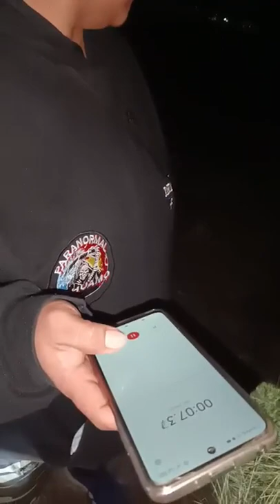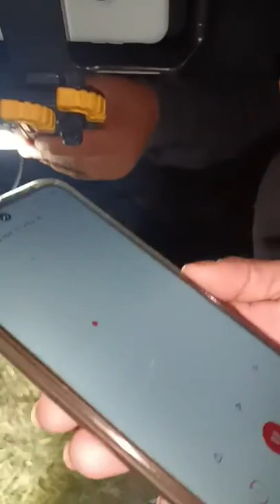cerro de los brujos @nenaparanormal @Lucianozonaparanormal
no creará lo que vimos